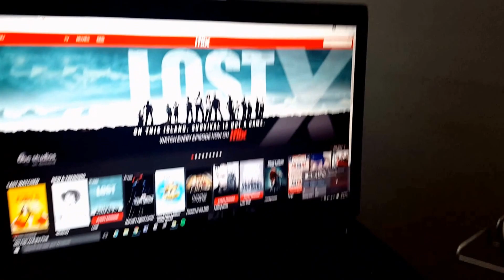A morning in Putrajaya | Nad vlogs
Spent a very productive morning over in Putrajaya, getting our identity cards and passports updated. It's a rule that you need to have at least 6 months validity on your passport before you can travel anywhere. So, I'm now travel-ready, wheeee! :P

Just to note, I highly recommend getting your documents done in Putrajaya - they're efficient, and you can get all your documents in 1 day. No coming back for collection another day. How convenient is that?

I promise I will try my best to make my next vlog less shaky. Try. I have an unsteady hold on my camera huhu.

nad xoxo~